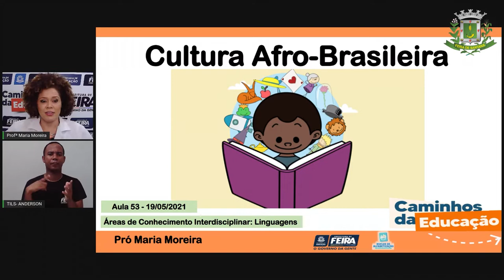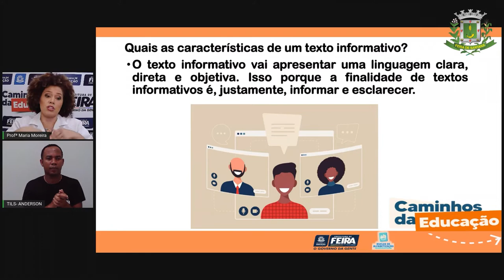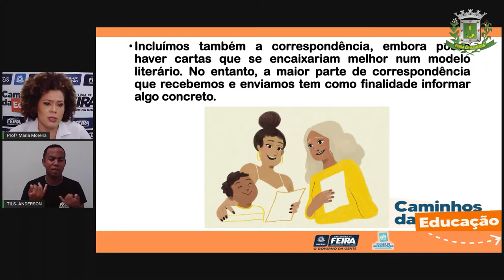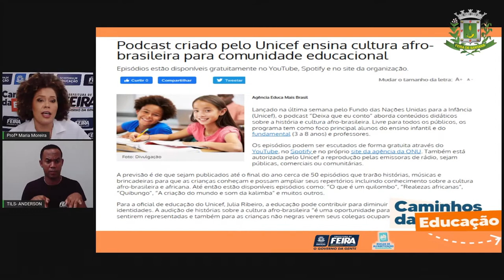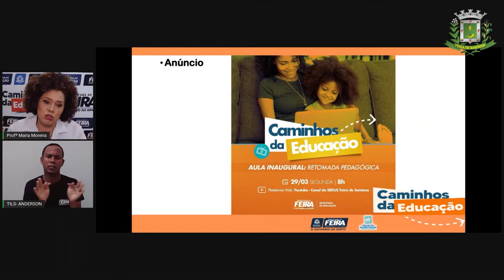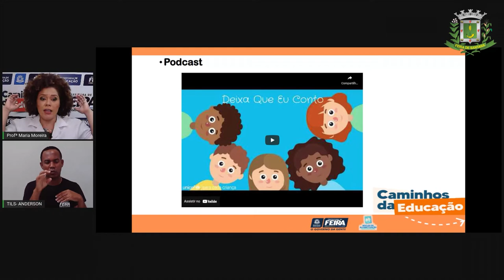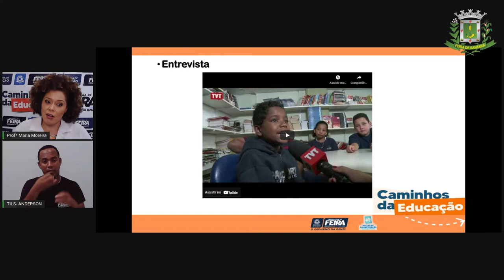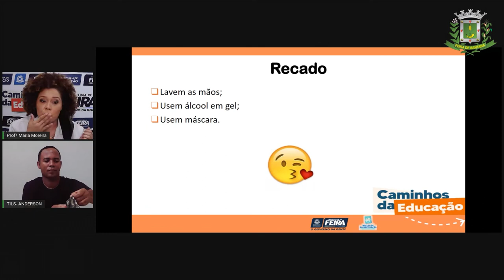Aula 53 3ºANO Profª Maria Linguagens Texto informativo Reconhecimento da cultura